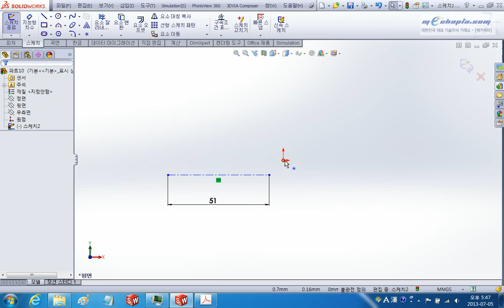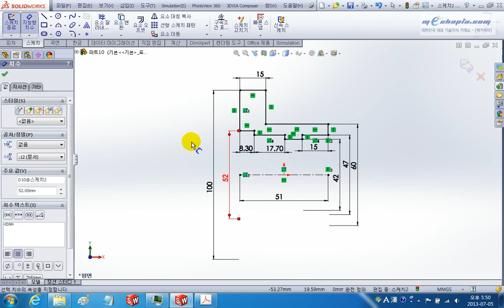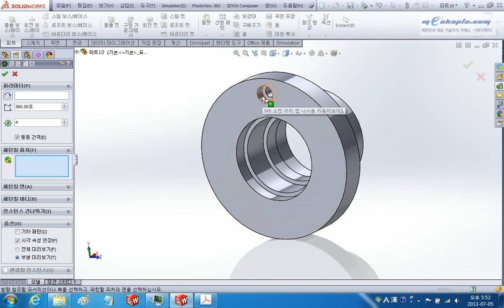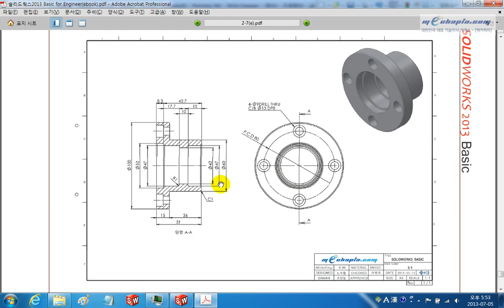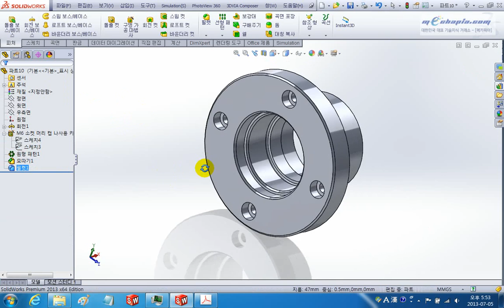[메카피아] 솔리드웍스 basic[2일차][예제5] - 예제1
메카피아에서 제작 DVD로 판매중인 "솔리드웍스 2013 DVD" 입니다.